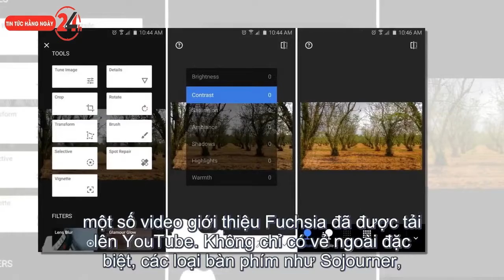10 ứng dụng chỉnh sửa ảnh chuyên nghiệp trên điện thoại- Tin Tức Công Nghệ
Tin Tức Công Nghệ